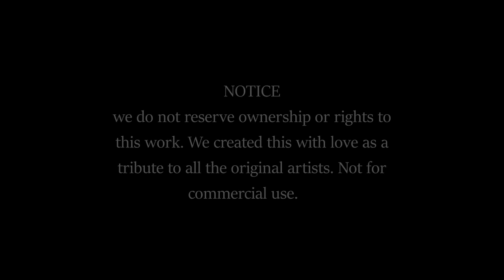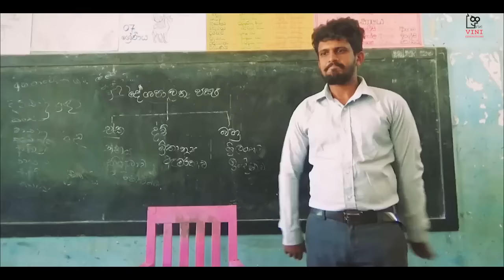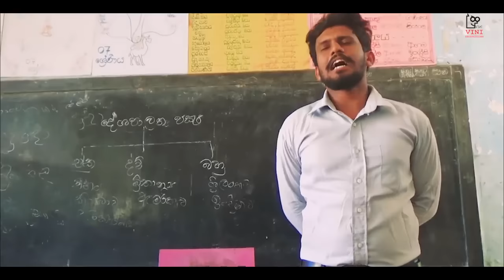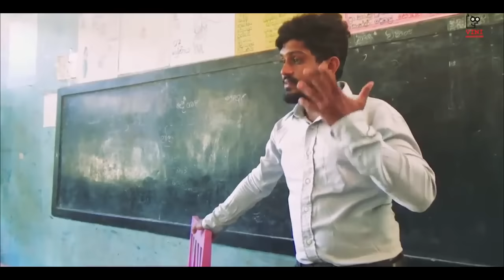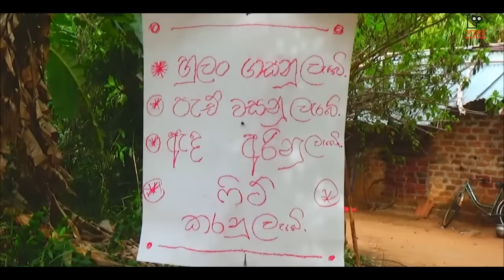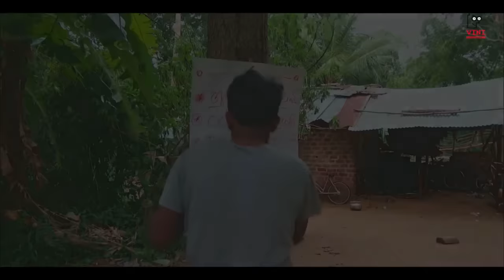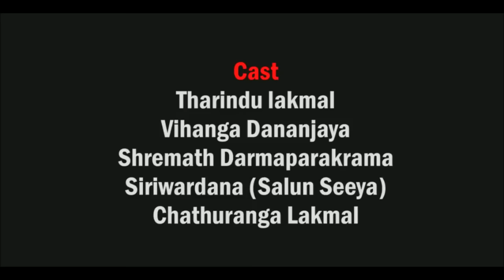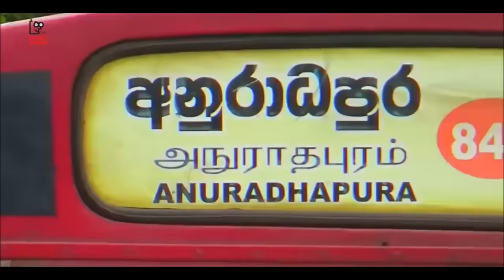Vini production | විනී ආතල්ම ටික | Top 10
Hello guys!!

Time codes :)-

00:00 - 10 වසර
07:49 - විංකල් අංකල්
13:47 - කොටි සනා
19:03 - ට්‍රැෆික් යකෝ
24:05 - පච ගුණේ
29:04 - සෙන්සර් කරාබුව
36:30 - කොන්දොස්තර

🔌Notice :

We do not reserve ownership or Rights to this work. We created this with love as a tribute to all the original artists . Not for commercial use.

රංකිරා වෙද මහත්තයා
dr.Rankira -vini production